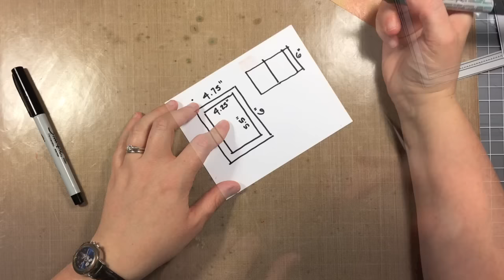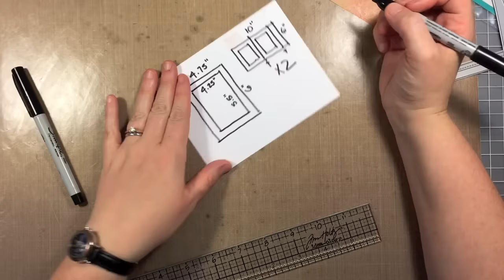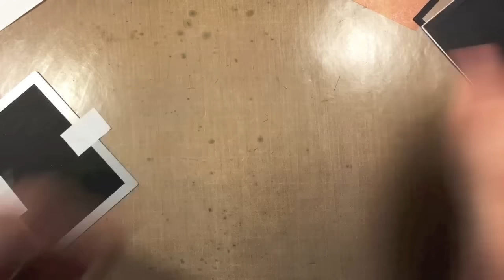How to make a Halloween lantern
to see our products, more ideas and inspiration! In this video, Lawn Fawn Design Team member, Chari, shows us how to make a Halloween lantern using vellum and alcohol inks!